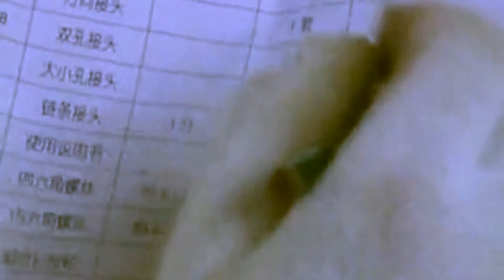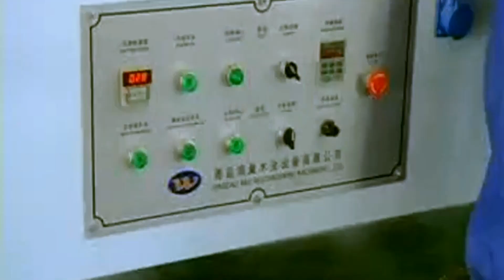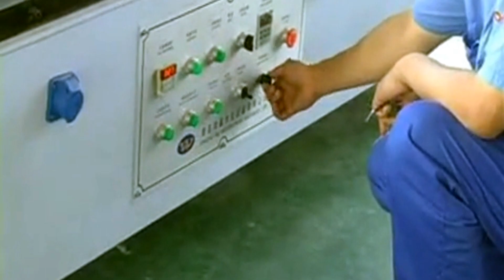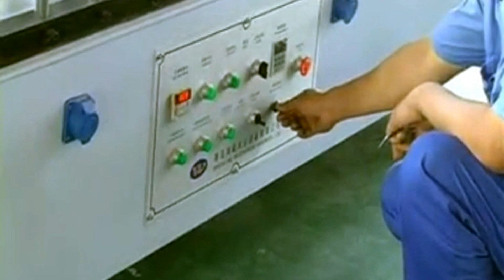Tutorial how to operate panel sheeting machine Automatic Aluminum Profile Wrapping Machine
aluminum/Plywood/MDF panel PVC film sticking laminating machine
This machine is special for Wrapping PVC / high glossy PVC / leather / paper /veneer /aluminum foil / Leather / CPL on MDF, particle board, plywood ,PVC ,WPC ,aluminum, plastic steel.And it is mainly for different angles, ARC, roughness and the edges to get excellent performance. What's more, PUR glue has the features of anti-aging, anti-UV which makes it to be the top choice for outdoor.
Technical parameters
Maximum film covering width 300mm
Maximum process thickness 90mm
Conveying power 1.5kw
Power of the heating gun 800W*8
Conveying roller  23group*4
Pressing roller 104pcs
Conveying speed  0-28 meter/min
Single hole 100pcs
Double hole 100pcs
compression bar 100PCS
The Hot melt Glue barrel ( can be customized according to different requirement)
The specification of glue barrel  200kg /barrel (55 gallon)
Heating power 16kw
The max speed of motor 125rmp
Control system PLC + Touched screen
The working temperature 10-250 degree
Max working pressure 10Mpa
Machine weight 500kg
Temp Accuracy 1 degree
Dimension 1600*1000*1900mm
Detail Information
1. This machine uses high quality steel and complete whole machine body, adopting high precision of the gear transmission.
2.  All wheels are silicone rubber and aluminum featuring light weight and high strength, the silicone are good wear-resistance and proof of glue sticky, promise long use life.
3 .PUR system is in exact heating control and proof, dispense PUR hot melt material from one automatic slot nozzle gun for Profile Wrapping application.
4. Adopting high accuracy gear transmission instead of chain transmission.

84798210   Mixing machine
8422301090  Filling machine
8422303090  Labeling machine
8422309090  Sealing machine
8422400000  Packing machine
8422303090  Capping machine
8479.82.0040 food Mixing, kneading or stirring machine